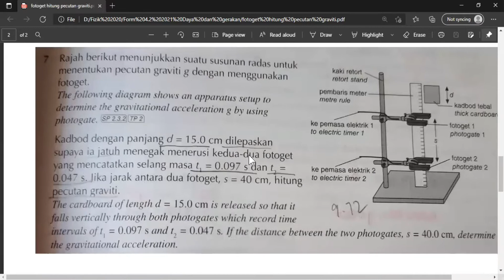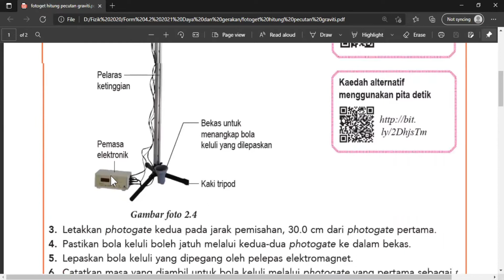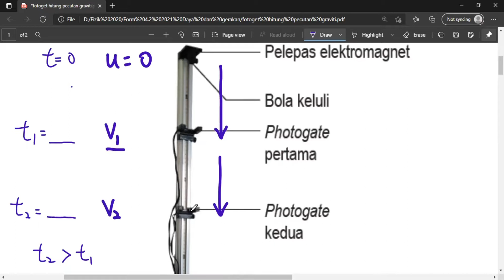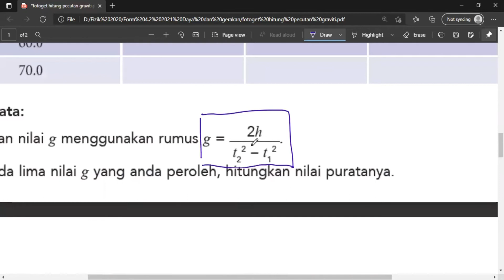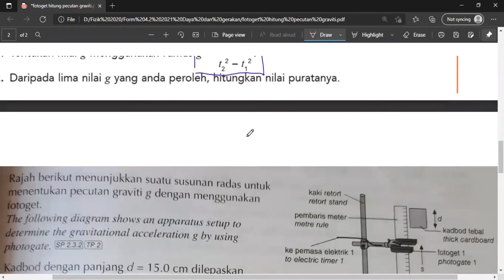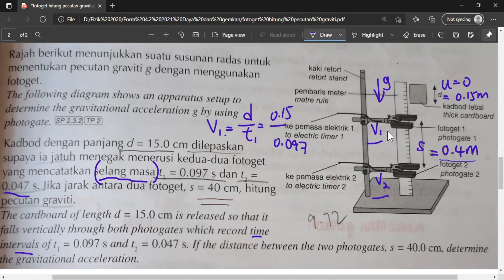GBA 中四物理 Bab 2: (2.3) Photogate 计算 pecutan graviti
Form 4 Fizik Bab 2, Perhitungan nilai pecutan graviti menggunakan photogate